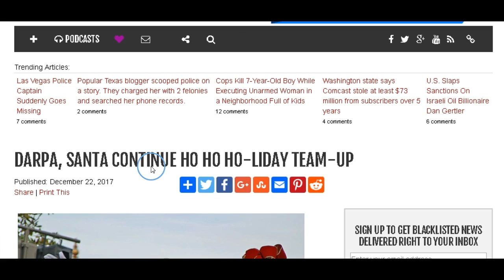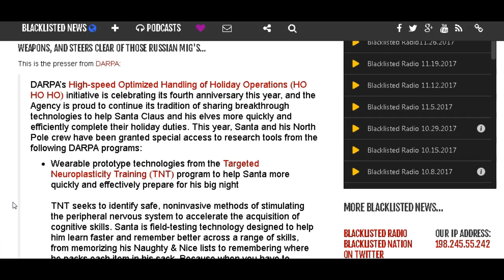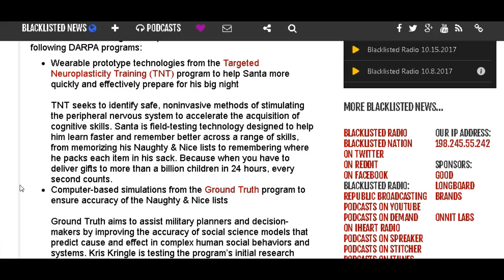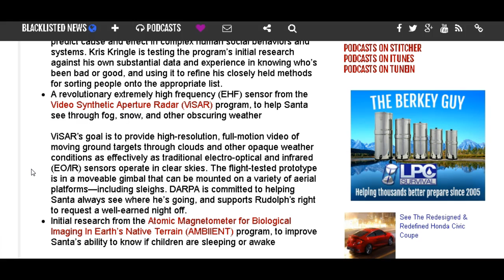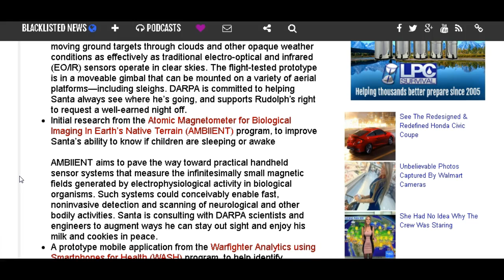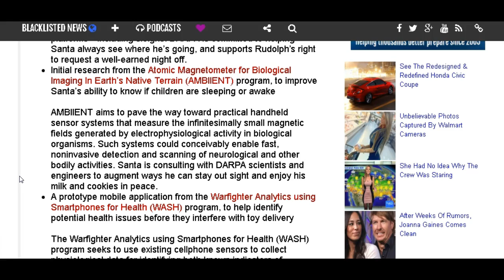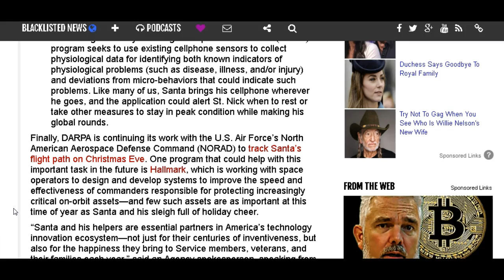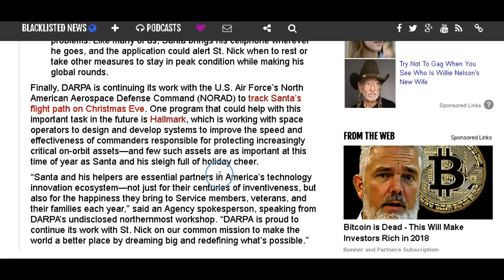Apparently Santa Is Working With DARPA!